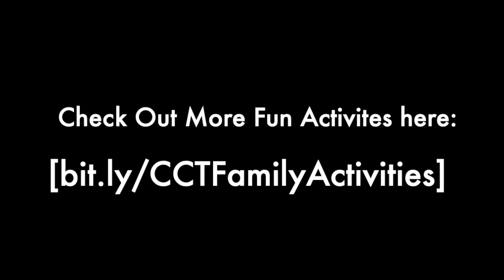Silly Songs Activity with Abby Thompson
Silly Songs Activity
with Abby Thompson
Get some energy out! Get some sillies out! Get moving and laughing! Jump up and sing and dance along to silly songs with CCT Teaching Artist, Abby Thompson.

Ideal for Ages 5 - 10